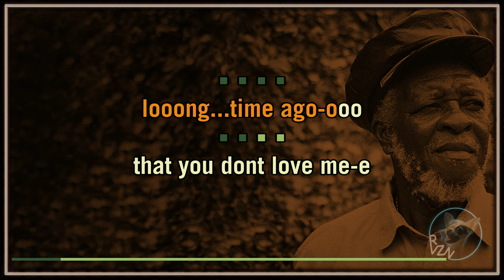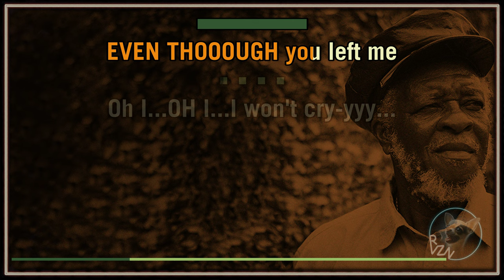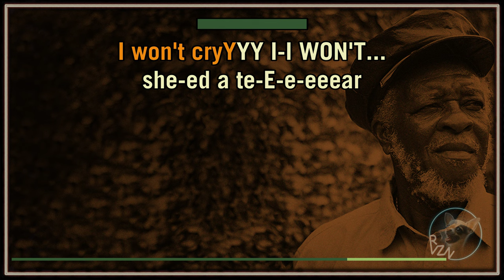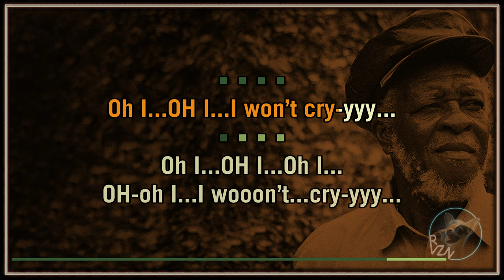RONNIE DAVIS - "I Won't Cry (Acoustic)" Karaoke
RVZ-278:

My brand is about bringing attention to overlooked classics or providing a more authentic version of a song in a way that shows the artist's originals in the best light.

As a bonus for your visit, unlisted demos are available in the SECRET STASH playlist. They will not show up in regular searches, but the links function as normal. Most of them are comparable to videos by other creators but lack the final touches. If you are interested in making your own videos or joining a community of more than 100 similar hobbyists, let me know.

✪ All videos are made from the original recordings, with the vocals removed. Whenever possible, I reintroduce the original backing vocals and enhance the levels and quality of the music. I also include phonetic guides that help the singer follow along with the vocal dynamics.

✪ My process is layered and time-consuming, with no compensation. Fortunately, I have another income source, so I can focus on doing this for fun and building a community. Tips are welcome, but comments and appreciation are equally important to me.

✪ You are welcome to make requests, though I tend to prioritize tracks that fit my vibe and motivation. While there are exceptions, my selections tend to be cinematic and involve a lot of vocal dynamics. I'm a fan of the classics and don't mind popular songs, but my taste often leans toward the overlooked greats. My live streams are a great way to share and discover many new songs, or new to you.